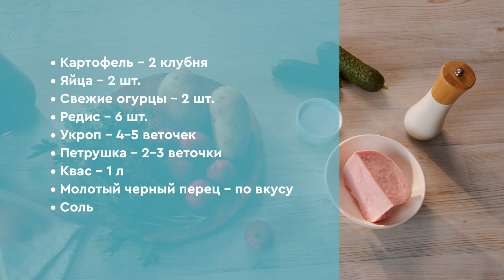Окрошка домашняя на квасе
Домашняя окрошка на квасе станет для вас одним из любимых супов.  Этот рецепт — вполне классический, только вместо отварного мяса мы предлагаем использовать ветчину. Ну, просто потому, что это значительно ускорит и упростит процесс создания супа! Если же вы готовы потратить время на варку мяса — пожалуйста, используйте его. Пошаговый рецепт окрошки на квасе поможет вам в приготовлении

Издательский дом "Гастрономъ" представляет канал видео-рецептов "Проверено: все получится!" Ежедневно мы публикуем новые рецепты, которые приготовлены в студиях Гастронома.